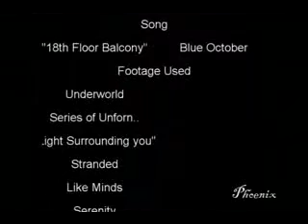Bella & Edward Breaking Dawn Twilight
18th floor balcony